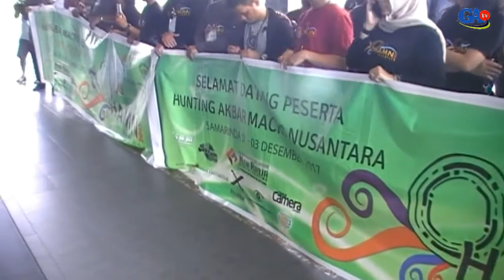Hunting Akbar Macro Nusantara Tahun 2017 Di Kaltim